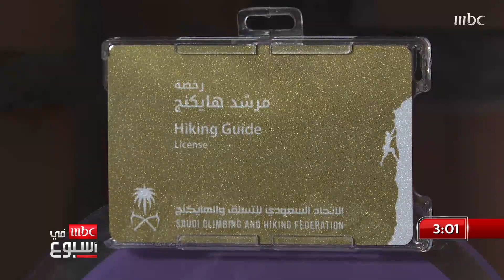القناص المتقاعد "محمد المالكي" تحوّل لمرشد هايكنغ معتمد واكتشف نفسه كمزارع محب لأرضه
المزيد من التفاصيل مع نزار العلي